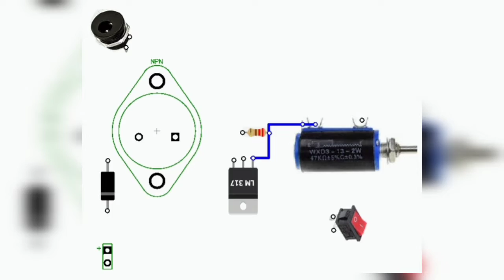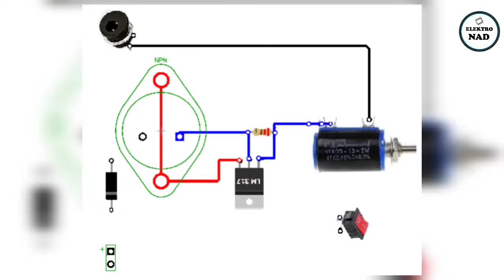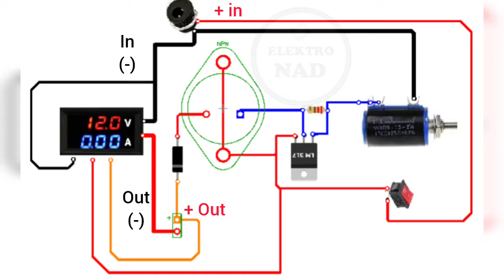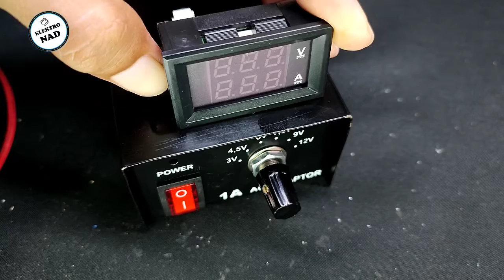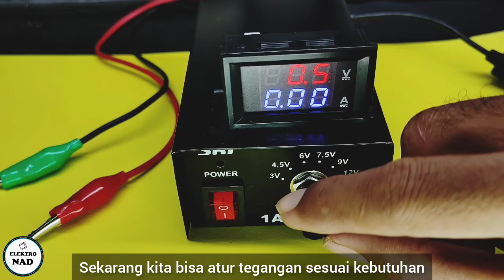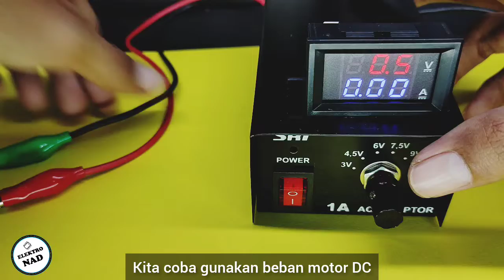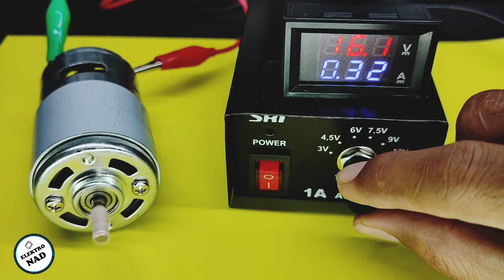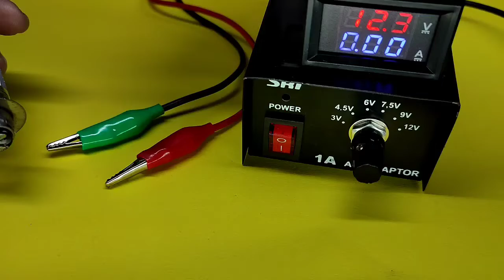POWER SUPPLY SEDERHANA PAKAI BOX DENGAN DIGITAL VOLT AMPERE METER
POWER SUPPLY SEDERHANA PAKAI BOX DENGAN DIGITAL VOLT AMPERE METER, hanya membutuhkan sedikit komponen seperti IC regulator LM317, transistor 2N3055, dioda 3-5 ampere, potensiometer multiturn, resistor dan digital volt ampere meter, power supply ini mampu mengeluarkan arus sebesar 3 ampere, namun kalian bisa mendapatkan arus 5 ampere dengan catatan arus input juga harus 5 ampere.